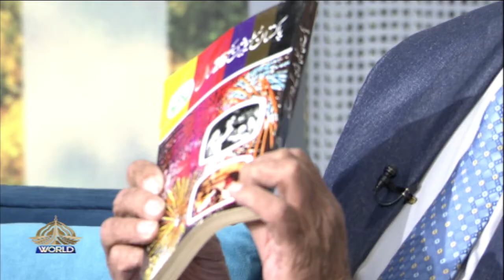WORLD THIS MORNING | 01-11- 2023| ISLAMIC PERSPECTIVE ON SIMPLICITY|IMPORTANCE OF CULTURAL DIPLOMACY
Google’s doodle celebrates farooq  qaiser’s b-day. We grew up seeing his created puppets n our unle
Sargam who entertained so beautifully the era of children then

1st segment

Topic

“Islamic perspective on simplicity in life”

Guest
Prof Tariq Ejaz
Religious Scholar

2nd segment

 “Importance of Cultural Diplomacy”

Guest

Munir Ahmed
CLIMATE /CULTURAL EXPERT